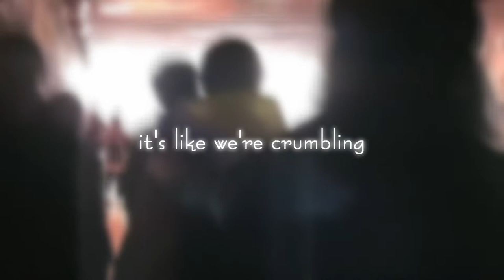beyond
airshade - beyond